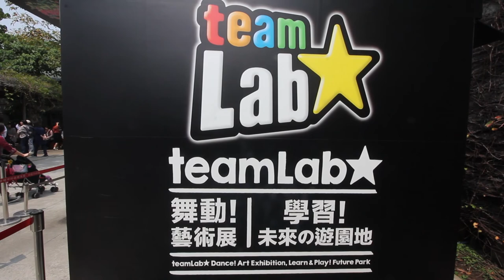【台湾】teamLab☆展へ行ってきた！teamlab展@華山1914 台灣 #166